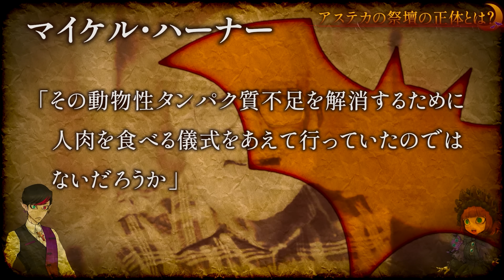絶対に検索するな「アステカの祭壇」…生きたまま心臓をくり抜く儀式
「アステカの祭壇」という言葉を、諸君はご存じだろうか？
アステカの祭壇とはかつて心霊写真の一種であり、見ると祟られることから絶対に検索してない言葉だと言われている...。
写真に写っているものの正体は、古代文明で行われていた忌まわしき儀式と関係あるんだゾッ...！

※ミッドナイトムーンは、あるごめとりいの姉妹チャンネルですわよ！